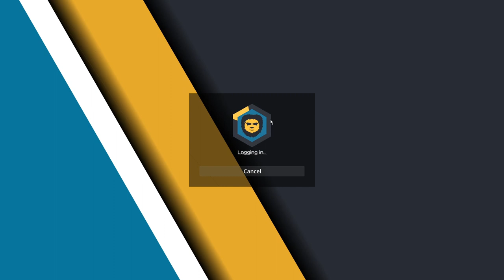#1 COMBO player tries OTHER servers??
i don't wanna hate on ppl who play these servers. i play hypixel and these are my OPINIONS. They are nothing but OPINIONS lol

FAQ:
Do I have Discord?
My server is private now. If u wanna add me, ask in game but don't be mad if I don't lol

What guild am I in?
I am a part of PRIME and loving it!

Can I friend you in-game?
As long as I'm online I accept almost anyone! My in-game PMs are also public

Whats the texturepack?
99% of the time it is displayed in the bottom right.

PC Specs:
~Pretty shit dual core pc~
Logitech G213
Rival 500
Decent Monitor
Blue Snowball
Logitech C922